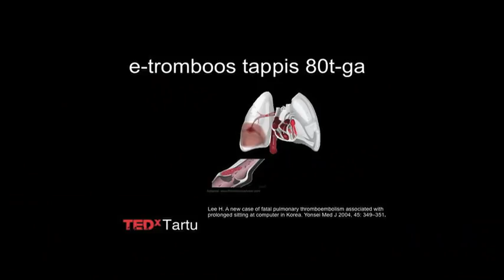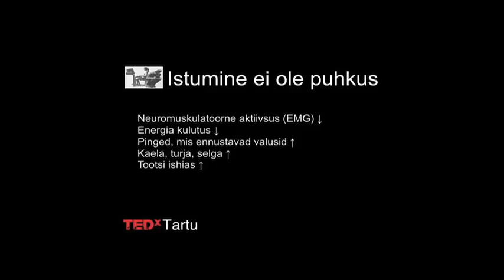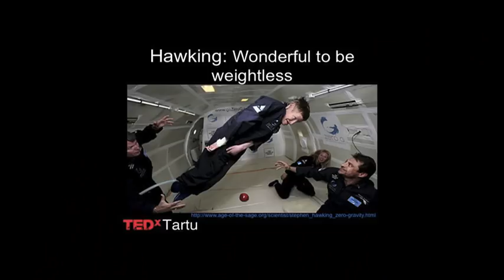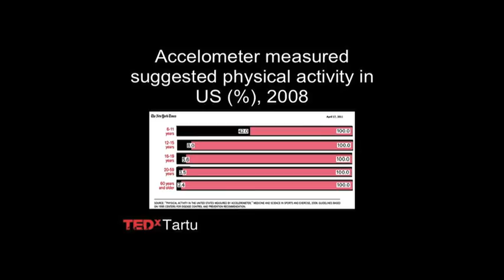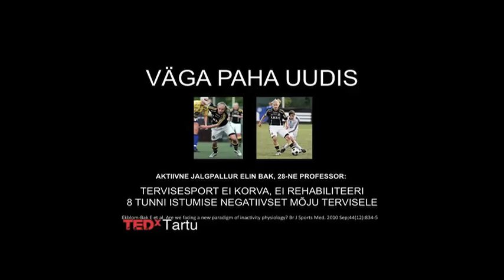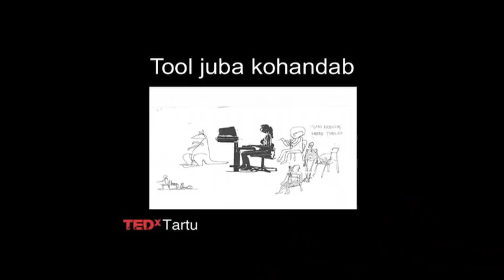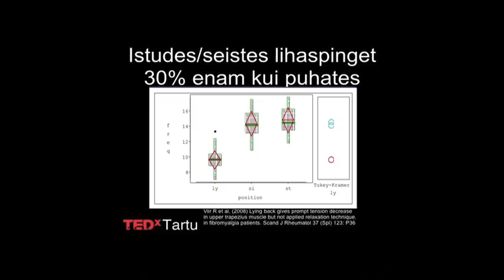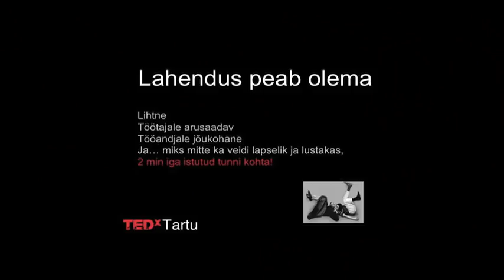TEDxTartu - Ragnar Viir - Inimene ja tool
Estonian doctor Ragnar Viir talks about how sitting has destructive effects on people's health and demonstrates a healthy solution.